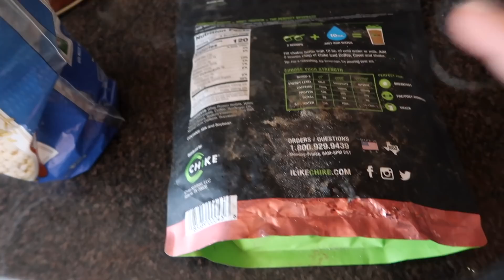SOMETHING IS WRONG WITH MY BACK!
mayratouchofglam
bryanrenteria_

mytouchofglam

Mytouchofglam
xMUNKEx